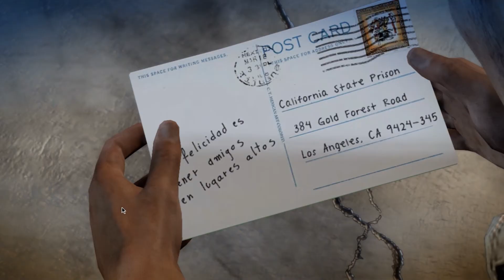Call of Juarez The Cartel LAST PART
Not so good as the rest of the trilogy, but i had fun :), i am gonna start posting the next franchize GUNSLINGER.